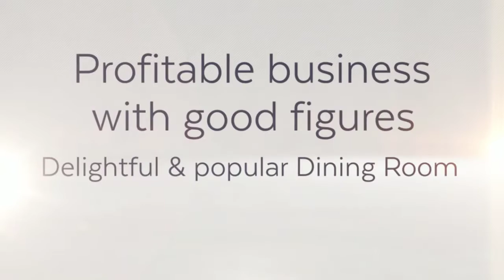Commercialproperty2sell : Hotel & Motel For Sale : Hamley Bridge Hotel In HAMLEY BRIDGE, SA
This is a truly unique opportunity to buy a thriving, profitable, fully licenced hotel at a very affordable price.

Profitable business with good figures

8 gaming machines, wonderful long bar plus a pool table

Perfectly located only 60 minutes north of Adelaide, 45 minutes to the Barossa Valley, 70 minutes to the Clare Valley and 45 minutes to the beach.

To find out more Commercial Real Estate in HAMLEY BRIDGE, SA